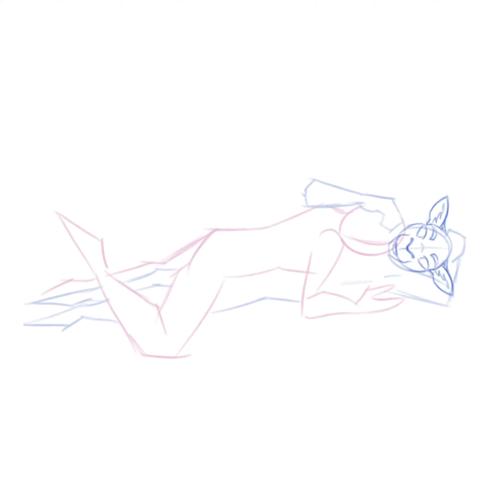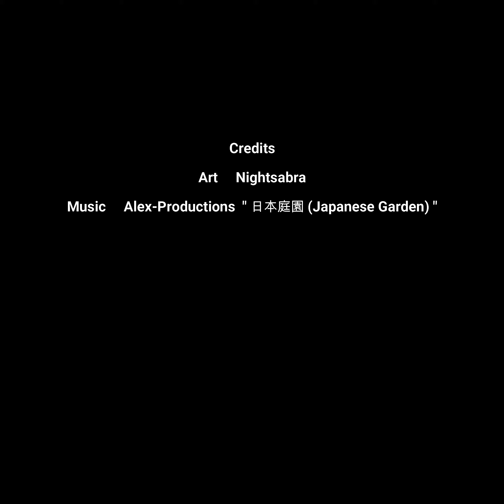Romance Timelapse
Piece completed for Kaithiel on FurAffinity! Don't you wanna hold someone this close?

Credit
| Art | Nightsabra